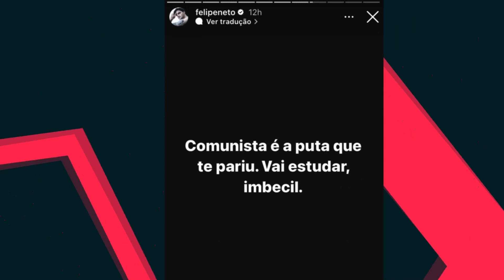ENTENDA TODA A TRETA Entre Carlinhos Maia, Felipe Neto e Emily Garcia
TRETA entre Carlinhos Maia, Emily Garcia,  e sobrou até pro Felipe Neto. Entenda tudo que aconteceu nesse vídeo.
Tudo teria se iniciado por conta do ciúmes de Emily com a funkeira Mc tammy, depois disso foi tudo por água a baixo, e envolveu política , confrontação feminina e a resposta de Felipe neto.
Carlinhos maia pede desculpas aos presentes na festa.